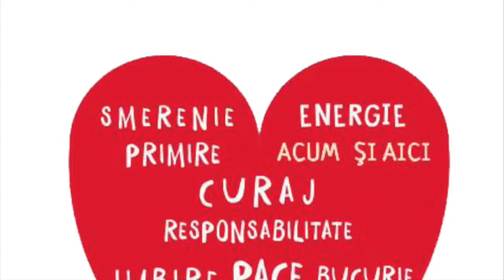Antreprenori cu Misiune - Webinar - Part 4 - Nicolae Pojoga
Speaker: Nicolae Pojoga, fondator Dulcinella, ex-cofondator Linella.
Tema: Strategii în perioada turbulenței.